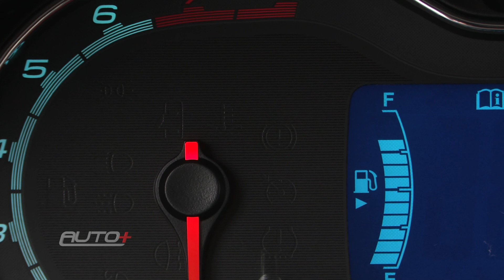MANUTENÇÃO: DE OLHO NAS PASTILHAS DE FREIO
Barulho metálico na hora da frear o carro é um dos sinais que as pastilhas de freio devem ser trocadas. Dê o play e saiba como deixar esse importante item de segurança em dia.